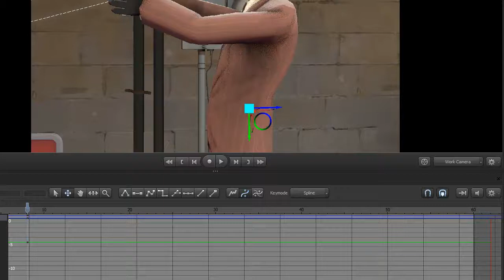source filmmaker how do i finish this ?